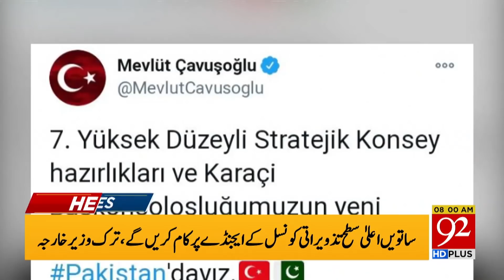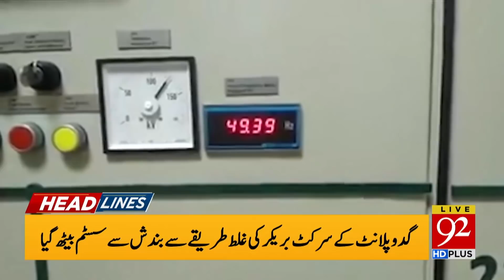A good news for Nation | Headlines | 08:00 AM | 13 January 2021 | 92NewsHD